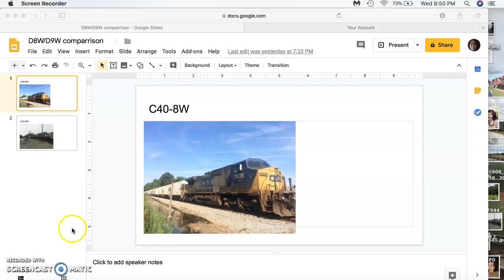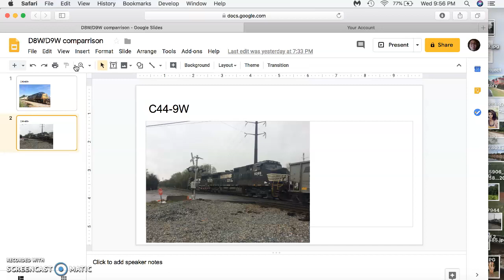D8W AND D9W COMPARRISON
TODAY WE COMPARE THE D8W AND THE D9W.  HOPE YOU GUYS ENJOY.